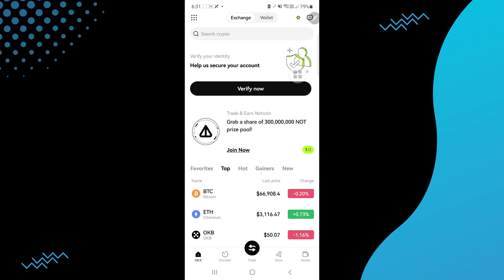How To Sell USDT On OKX p2p (2024) - QUICK GUIDE!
In this video I will show you how to sell usdt on okx p2p